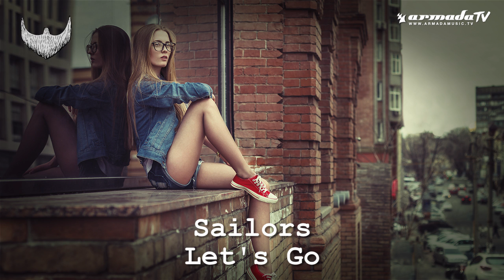Sailors - Let's Go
Download on iTunes:
Listen on Spotify:

Belly full after coming back through the pouring rain, after enjoying some delicious dim sum at one of the local yum chas, The Bearded Man muttered to himself: “This is what I get for visiting Guangzhou in August!” As he escaped into his small flat, he took off his soaked jacket and turned on TVB — Miss Hong Kong was on once again. He dug into the fridge to pull out some of that good old Zhu Jiang beer and sat down on the small couch. Thunder crackled and boomed as entire swimming pools of water dumped themselves onto the outside of his thin windows. “No need to go to the pool today” he thought, “looks like the pool came to me for once!” Earlier he had made a deal with one of his new friends to visit the Canton Tower on a Pearl River night cruise after a long, sightseeing bike ride, but now it seemed like that plan wasn’t going to happen anytime soon. As he quaffed more of that Dutch courage, he began to adopt a new attitude. “You know what? F*** it,” he thought, picking up his phone. He called his buddy, toothy grin on his hairy face, and said “Let’s go!” He grabbed another beer or six for the road and hopped onto his bike, completely accepting the fact that the rain wouldn’t be stopping anytime soon. He rode all the way to the river through one of the worst storms of the season, ringing his little bell like a maniac and laughing in the face of God. He wasn’t much of a sailor, but he imagined himself out in the middle of the ocean during an unexpected storm. Best. Night cruise. Ever.